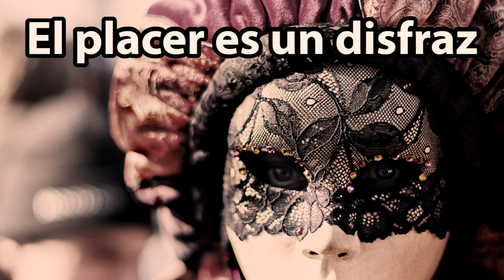EL PLACER ES UN DISFRAZ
La búsqueda del placer es un mecanismo de distracción, un truco...